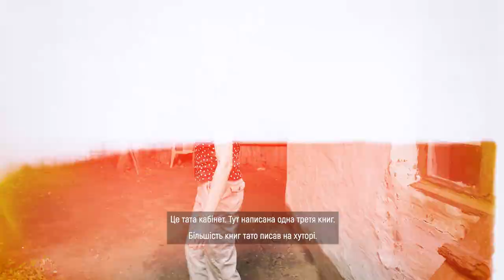Назву цьому хутору дали діти українського астронома Івана Климишина | Хутір Вільний Птах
Вільний птах  - так називається хутір, де працює український науковець. Його кабінет - це невеличкий деревяний піднавіс. Тут він пише свої книжки, сюди за наснагою приїжджає вся родина. Докладніше у нашому відео